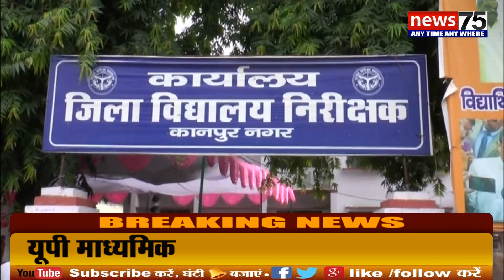कानपुर में वित्त विहीन शिक्षको का धरना प्रदर्शन